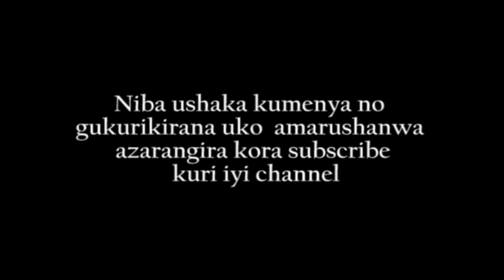Vote: CONTESTANT 02//guma mu rugo talent challenge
ENGLISH VERSION:  STAR TV+ PRESENTS ONE OF THE CONTESTANTS FOR FREE STYLE FUTURE MUSICIAN IN 1ST. AUDITION OUT OF 4 AUDITIONS RESERVED AND DESIGNED BY “GUMA MURUGU TALENT CHALLENGE(G.M.T.C.)". IF YOU ARE WATCHING THIS CONTESTANT AND YOU THINK HE OR SHE IS THE BEST CONTESTANT YOU WANT TO SEE IN OUR NEXT AUDITION, PLEASE HELP US TO PICK THE BEST OF THE BESTS BY GRADING YOUR PREFERRED CONTESTANT IN YOUR COMMENTS AS YOU WISH: - REWARDS EACH CONTESTANT OF YOUR CHOICE FROM 0 TO 10 POINTS, - YOUR LOWEST POINTS WILL IDENTIFY “THE WORST CONTESTANT” AND THE HIGHEST POINTS WILL IDENTIFY “THE BEST CONTESTANT”.
**VERY IMPORTANT: YOU CAN ONLY GRADE ONE CONTESTANT AT ONE TIME, ANY ATTEMPT TO GRADE A CONTESTANT MORE THAN ONCE WILL RESULT IN HIS OR HER DISQUALIFICATION AND BE REMOVED FROM THIS COMPETITION!!!
KINYARWANDA VERSION: MUGUTEZA IMBERE UMUZIKI NYARWANDA, STAR TV+ YABATEGURIYE IRUSHANWA YISE "GUMA MURUGO TALENT CHALLENGE (GMTC)". MURI IBI BIHE ISI YOSE IHANGANYE NI CYOREZO CYA CORONA VIRUS AHO BENSHI BAGOMBA KUGUMA MUNGO ZABO MUBURYO BWO KWIRINDA IKI CYOREZE, TWASANZE BYABA BYIZA ABASORE N'INKUMI BAFITE IMPANO, BAKORESHA IKIGIHE BARI MURUGO MAZE BAKAKIBYAZAMO UMUSARURO BAKAGARAGAZA IMPANO ZABO MURI MUZIKA NYARWANDA. STAR TV+ YISHIMIYE KUBAGEZAHO ICYICIRO CYA (1) KIBANZIRIZA IBYICIRO (4) BYATEGANYIJWE KANDI BYATEGUWE NA “GUMA MURUGO TALLENT CHALLENGE (GMTC).” NIMBA URI KUREBA BAMWE MUBARUSHANWA, TURAGUSABA NGO UDUFASHE GUHITAMO ABAFITE IMPANU ZO KURIRIMBA KURUSHA BANDI UBAHA AMANOTA HAGATI YA 0 NA 1O MURI “COMMENTS” ZAWE. UWO UHA AMANOTA MAKE, AZARANGWA NO KUZABA MUBADAFITE IMPANO ZATUMA AKOMEZA MU CYICIRO CYA (2), NAHO UWO UZAHA AMANOTA MENSHI, AZARANGWA NO KUZABA AFITE IMPANO ZATUMA AKOMEZA MUCYICIRO (2).
**N.B: NTABWO WEMEREWE GUTANGA AMANOTA KABIRI KU MUHANZI UMWE GUSA WEMEREWE GUTANGA AMANOTA KUBAHANZI BOSE USHAKA GUSA UKAYATANGA RIMWE GUSA. UWO TUZABONA YATANZE AMANOTA BIRENZE RIMWE KUMUHAZI UMWE, YOSE AZAKUBWA NA 0 NDETSE NUWO MUHANZI ABE YAHITA AVANWA MWIRUSHANWA. MURAKOZE!